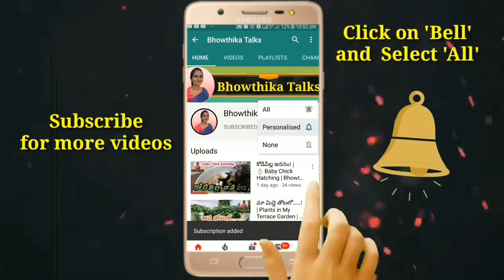బొప్పాయి హల్వా ఇలా చేస్తే ఎంత బాగుందో చూడండి | How to prepare papaya halwa | Bhowthika Talks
》》బొప్పాయి హల్వ చేసే విధానం.
》》How to prepare papaya halwa,